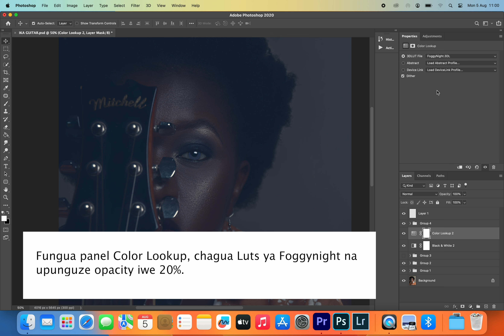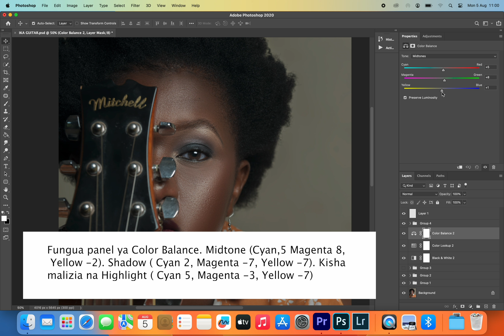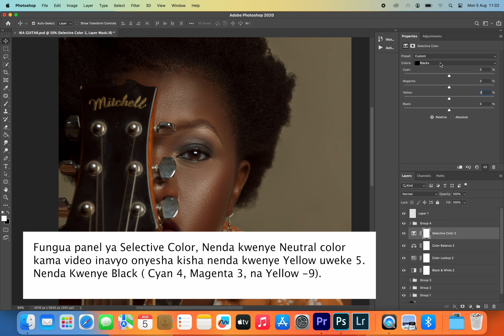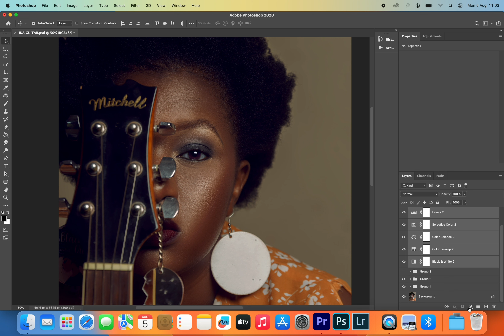Jifunze Color Grading ya Dark Skin - Photoshop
ni rahisi sana kufanya color grading ya dark skin. Tumia njia zilizo kwenye video hii ili kupata matokeo mazuri kwenye picha zako.